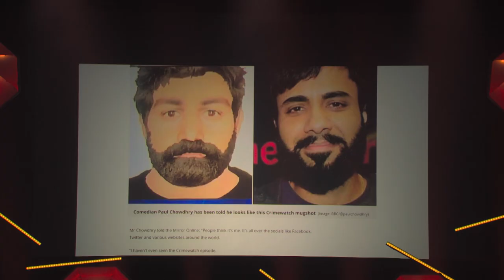'I Ended Up On Crimewatch' | Paul Chowdhry Live Innit | Comedy Central UK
Not all publicity is good publicity, especially when you look like a kidnapper….